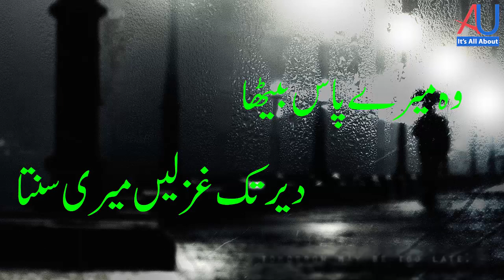Woh Jazboon ki tijart thi Yh Dil Kuch aur samja tha |ذبوں کی تجارت تھی، یہ دل کچھ اور سمجھا تھا۔۔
*** ANTI-PIRACY WARNING ***
This content is Copyright to AU its All About. Legal action will be taken against those who violate the copyright of the following material presented!